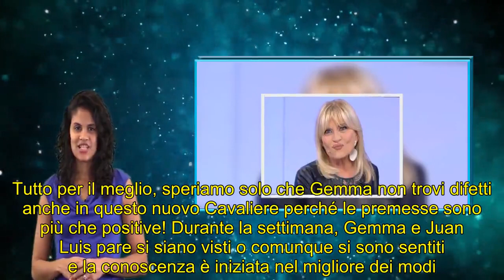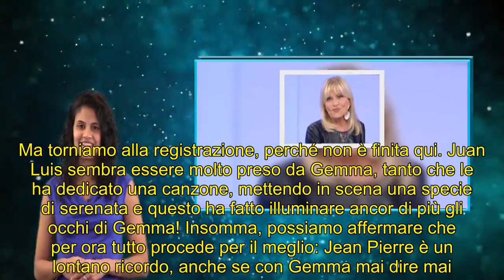Anticipazioni Trono Over, Gemma innamorata: serenata in studio da Juan Luis! | ULTIME NOTIZIE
✔ If you have any questions, complaints about the copyright of the image as well as the sound contained in the video, expect the owner to contact me directly via Email: contattare . The video will be taken down immediately. Thank you!!